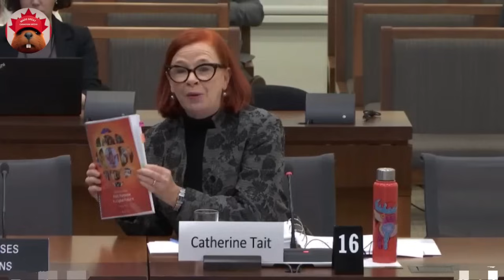CBC CEO Humiliated By Conservatives At Committee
Catherine Tait, CEO of CBC, returned to comittee to try and convince taxpayers to give CBC more money. It went as well as expected.

📢 BREAKING CANADIAN POLITICS WITH BORING BITS REMOVED
AVAILABLE ON THIS CHANNEL EVERY DAY AROUND 3PM PT (6PM EST)
CATCH THE ACTION WITHOUT THE SNOOZIN 😴 💤

0:00 Too Much Money And No They Dont Stoopid
0:27 Was Your Term At CBC A Success
1:45 Thank You For Helping Us Defund CBC
3:19 Not Insults Even If Youre Insulted
4:24 Reads On A News Source Other Than CBC
4:49 Thanks Again For Helping Defund CBC
5:00 Ad Revenue Is Down Are You Laying People Off
7:00 Have You Asked For More Money
8:15 You Moved Targets To Qualify For Bonuses
9:15 Thats Why Canadians Dont Like You
10:07 Didnt Mention Bonuses Once In Opening Statement
10:30 Minister Of Popped Lapels Point Of Order
11:06 You Seem Terrified To Talk About Bonuses
11:53 Witchesque Liberal Chair Obstructs Questions
12:42 Clear You Asked For More Money
13:57 18 Million In Bonuses Will You Take Severance
15:03 You Make More Than The Primeminister
16:07 You Exemplify Everything Wrong With CBC
18:14 You Compete With Private Sector Correct
18:51 Fancy Way To Say Compete
20:53 Any Indicators That Youre All Paid Too Much
21:35 Nothing Really
22:49 Declining Viewership And Trust